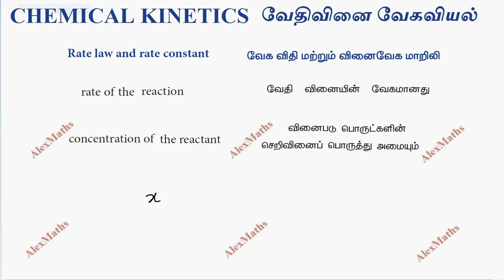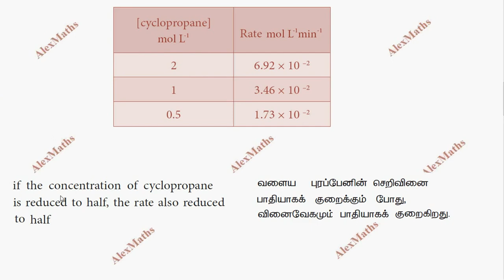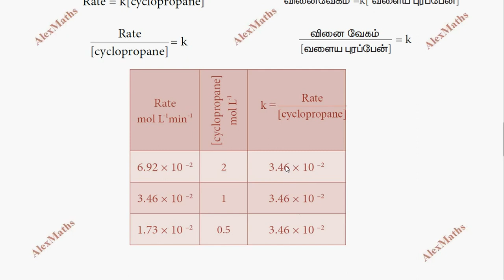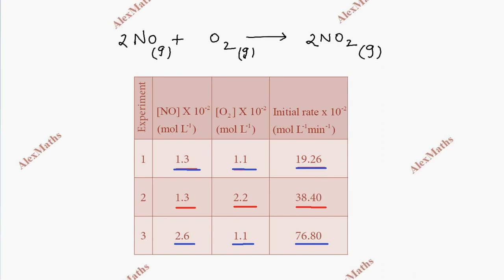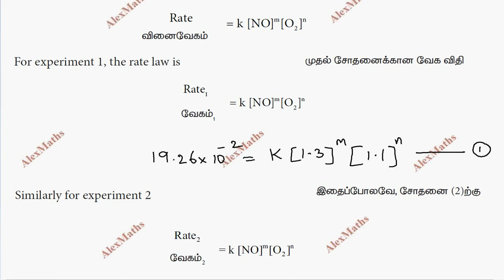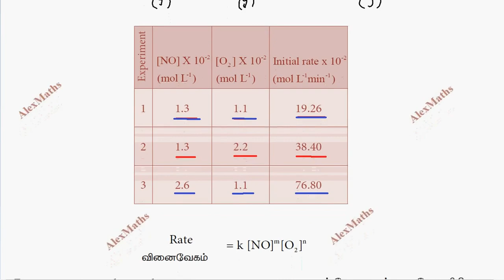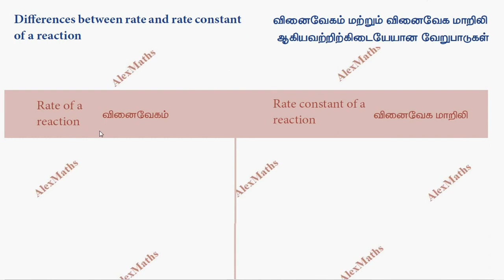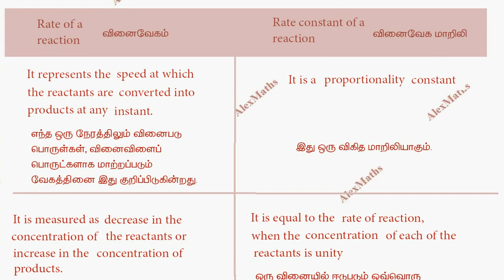12th Chemistry Rate Law and Rate Constant Chemical Kinetics Unit 7 Alex Maths TN New Syllabus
tnnewsyllabus 12th Chemistry Rate Law and Rate Constant Chemical Kinetics Unit 7 Alex Maths TN New Syllabus